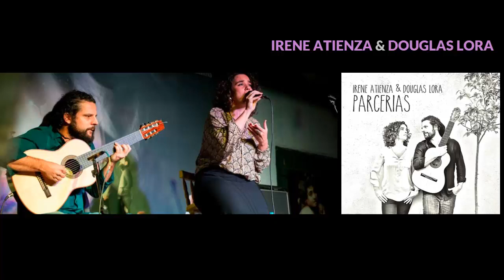IRENE ATIENZA & DOUGLAS LORA - Sombras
De: Rosario Sansores & Carlos Brito
[Parcerias - 2015]